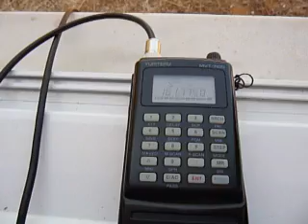Marine band with a YUPITERU MVT 7100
Marine band with my trusty MVT 7100 and a Hi-tech external antenna.
Its diificult receiving now and then and be ready also with your camera.
good. Also for more light I put the scanner on the window and the sound is not very clear. Sorry for that.